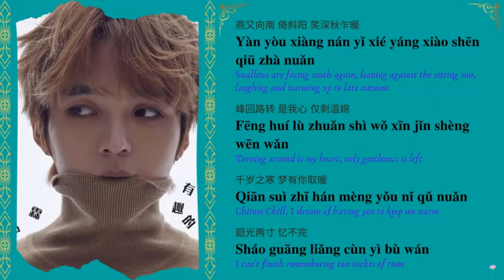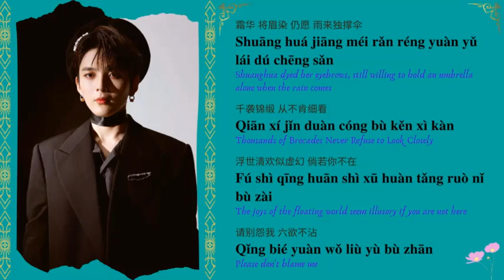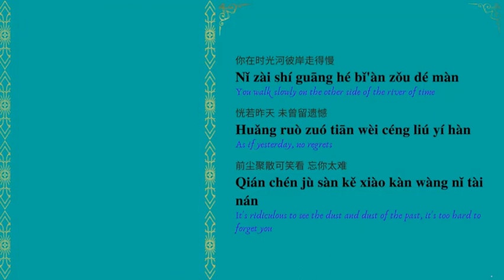时光河彼岸 (The other side of the river of time) - 赵品霖 Zhao Pinlin | Pretty Guardian Of The City 沧月绘 OST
Song Title   : 时光河彼岸 (The other side of the river of time)
Singer         : 赵品霖 (Zhao Pinlin)
Pretty Guardian Of The City 沧月绘 OST Lyrics